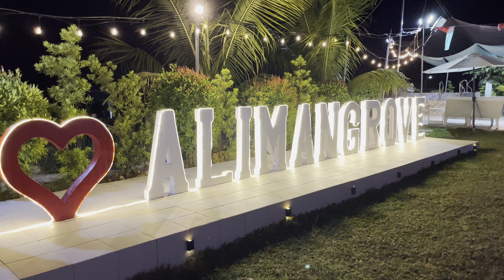Midnight Snack 4k : Alatiris Farm